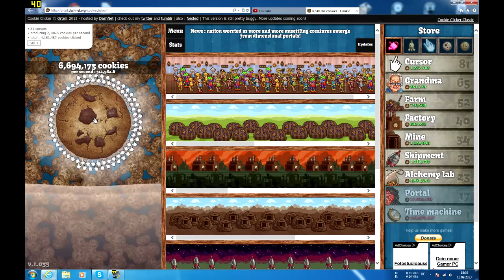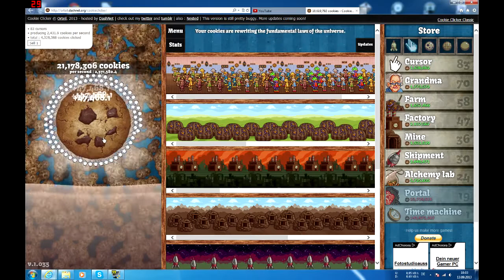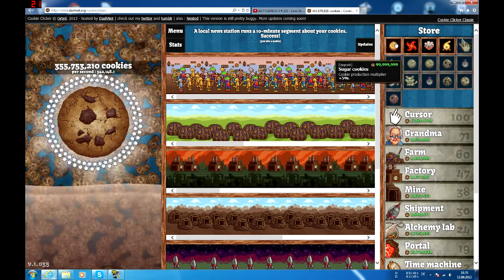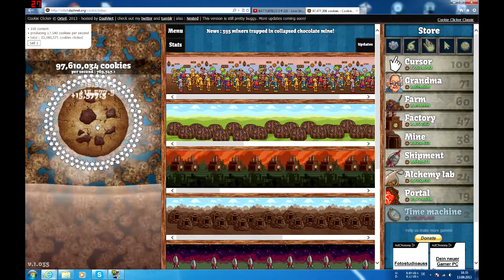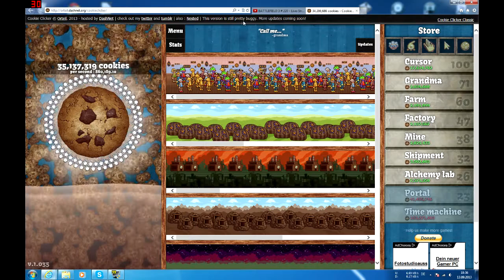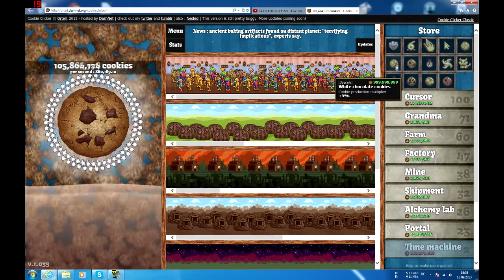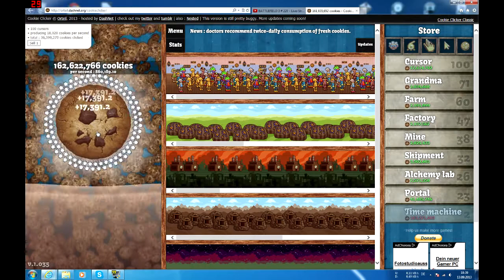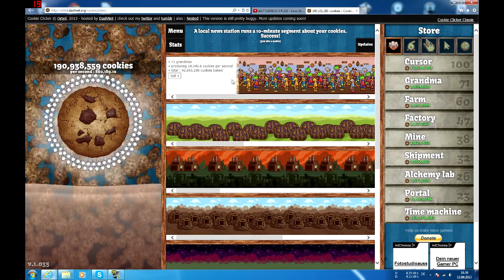Cookie Clicker Special Einstieg #003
«Cookie Clicker»
Fun-Game by Orteil (2013)

Ich hoffe Ihr habt Spaß beim schauen.

Wenn es euch gefällt würde ich mich über einen "Like" freuen.